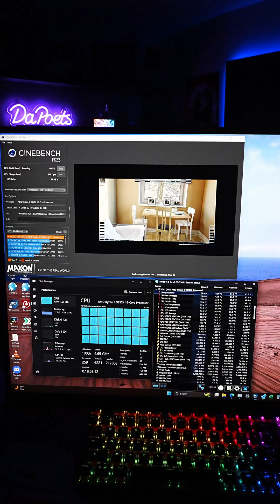Upgrade Now or Wait? AMD Ryzen 9000 Series CPUs